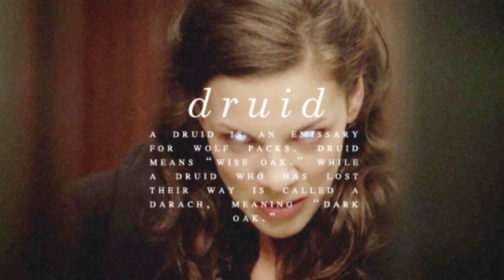Druids Explained - Teen Wolf Universe | Creatures of Teen Wolf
Druids have been around in the teen wolf universe for ages. Today is the first time we ever go over and discuss them on the channel. Not much is known about them, but the information we do know is extremely interesting.

The Strongest in Teen Wolf is a series created by Jade's Corner that as of 2022 and moving forward covers the strongest and most dominant characters from different eras of MTV Teen Wolf over the years.

Teen Wolf was a horror and comedy television series that ran from 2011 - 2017 on MTV. I was one of the most if not a top 3 most popular shows on that channel before its inevitable downfall and cancellation. It will return in 2022 with the original cast in the form of a full-length movie.